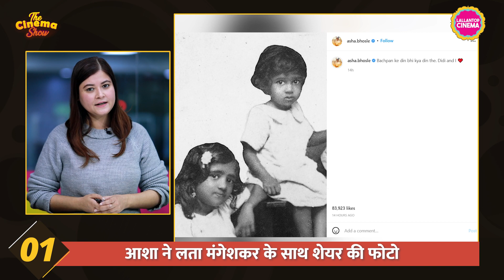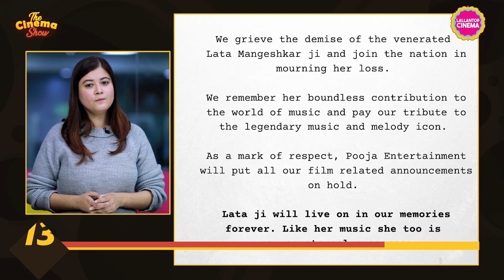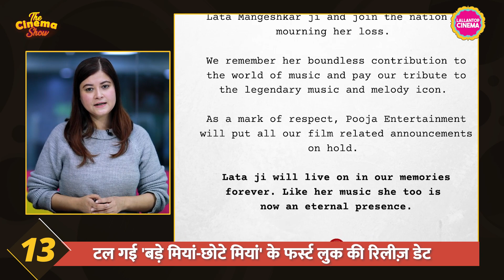जब Lata Mangeshkar Funeral में शाहरुख को ट्रोल किया गया, उनकी तस्वीर ने ट्रोल्स की बोलती बंद कर दी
The Cinema Show, E338 - 07 February 2022

In today's Cinema Show we are going to tell you about the following news. Asha Bhosle shares childhood pic with Lata Mangeshkar, Gulzar remember Lata Mangeshkar, Shah Rukh Khan raises hands in dua as he attends Lata Mangeshkar's funeral, Neetu Kapoor shares a throwback picture of Lata Mangeshkar holding little Rishi Kapoor, Shivaji Satam reveled why their show CID went off air, Sushmita Sen’s ex-boyfriend Rohman Shawl, Anushka Sen, Shweta Tiwari and spiritual leader Om Swami approached for Kangana Ranaut’s reality show Lock Upp, Indian short film Thank You For sharing is a finalist at Rome’s Golden Short Film Festival, Karni Sena seeks ban on Akshay Kumar’s next Prithviraj, Shahid Kapoor troll for sharing wrong pic of Indian Cricket Team and Akshay Kumar upset with Kapil Sharma.

लल्लनटॉप सिनेमा के यूट्यूब चैनल पर आपका स्वागत है. सिनेमा वर्ल्ड की तमाम ज़रूरी ख़बरों से लेकर मूवी और वेब सीरीज़ रिव्यू तक. गैर-हिंदी सिनेमा की कवरेज (भारत टॉकीज़) होगी. इंटरनेशनल सिनेमा की बातें पता चलेगी. रेट्रो बॉलीवुड के गुम कलाकारों की खोज-ख़बर होगी. आज के चढ़ते सितारों के इंटरव्यूज़ होंगे. बॉलीवुड क़िस्से सुनाए जाएंगे. एक्टर्स-डायरेक्टर्स की कहानियां बताई जाएंगी. वर्ल्ड सिनेमा की क्लास 'सिने वेला' लगेगी. फ़िल्ममेकिंग क्या होती है, उसके सारे विभागों से जुड़े लोगों से मुलाकातें होंगी. सिनेमा के लाइव होंगे, दर्शकों से बातें होंगी. आपका पसंदीदा लॉन्ग फॉर्म इंटरव्यू 'बरगद' भी हाज़िर होगा. और भी बहुत कुछ. सिनेमा प्रेमी जनता बनी रहे साथ. धमाल रहेगा इधर.